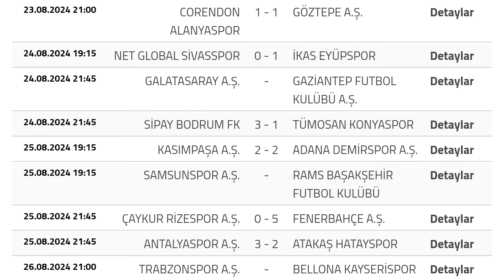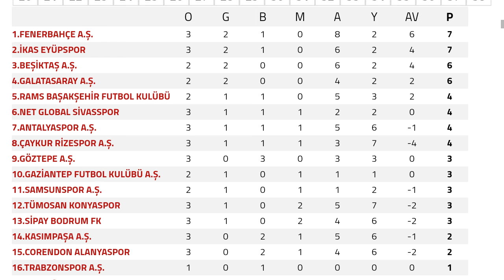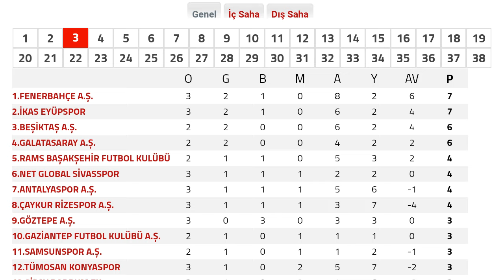Trendyol Süper Lig 3.Hafta Puan Durumu - Toplu Sonuçlar - Fikstür 2024-25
TRENDYOL SÜPER LİG PUAN DURUMU
TRENDYOL SÜPER LİG SONUÇLAR
TRENDYOL SÜPER LİG 3.HAFTA PUAN DURUMU VE SONUÇLAR
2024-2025 SÜPER LİG PUAN DURUMU VE TOPLU SONUÇLAR
TRENDYOL SÜPER LİGİ 2024/25 3.HAFTA
Süper Lig Puan Durumu Güncel Haftalık